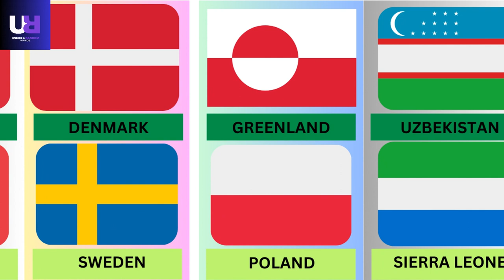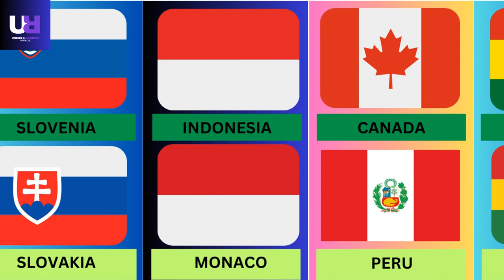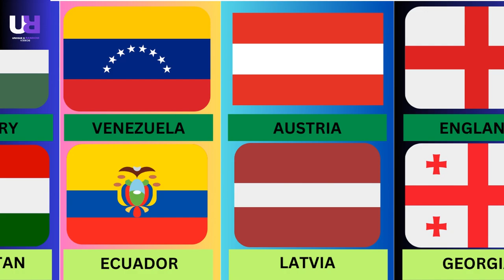Similar Flags of Different Countries | Informative Video